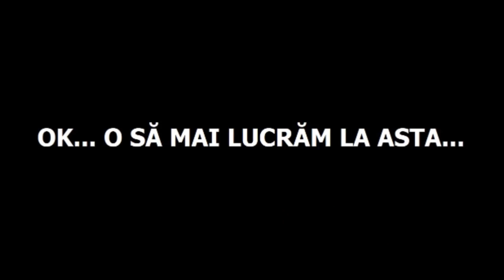Cum să NU faci un VLOG !!!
Acesta este primul Vlog de pe canalul nostru... și probabil singurul.. :)) Am vrut să ne cunoaștem puțin, să promovăm puțin treaba cu Next Big Vlogger și a ieșit... doar asta :D

⚫ Lăsați în COMENTARII un scurt Feedback. Ajută! ✌

⚫ Dacă ați râs cel puțin o dată dați un LIKE și un SHARE pe Facebook.. ajută mult ;)
⚫ Nu uitați de sfântul vot pe , echipa Noaptea Târziu - Alexandra - Sevila Iriș

Mulțumim, Jeremy, pentru tot sprijinul! ❤